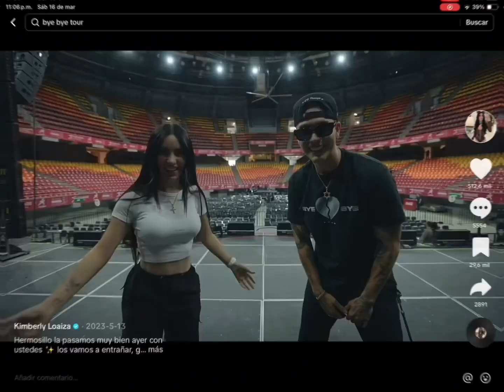Mi patrona y la que soporte